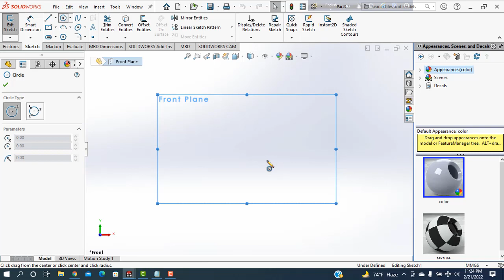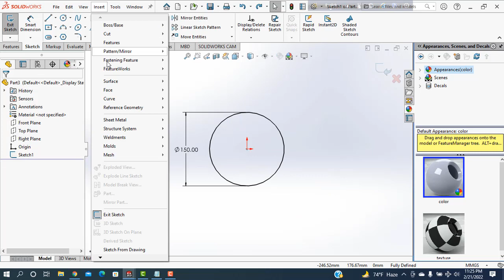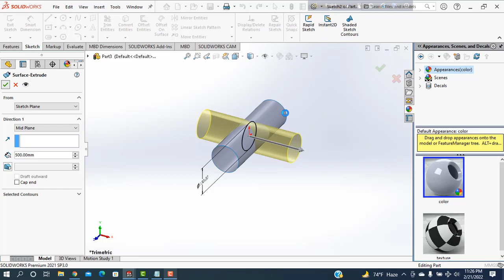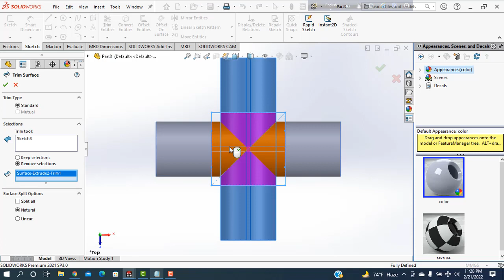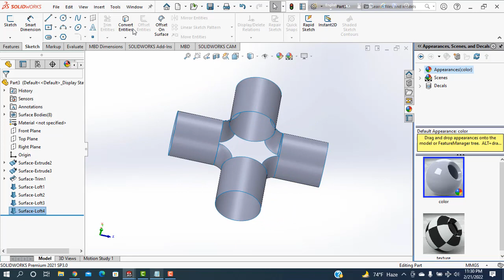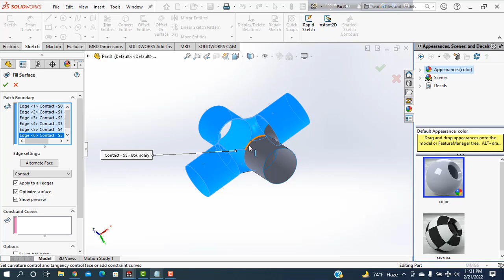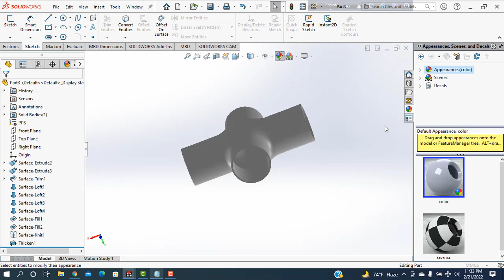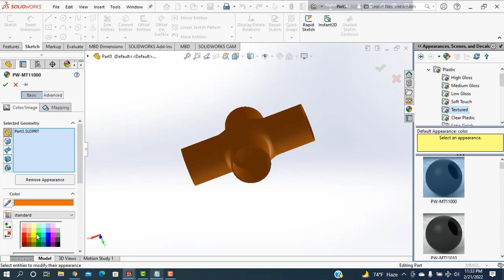How to sketch Four joint pipe in solidworks - Redesign Engineering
please don't Download the video,,